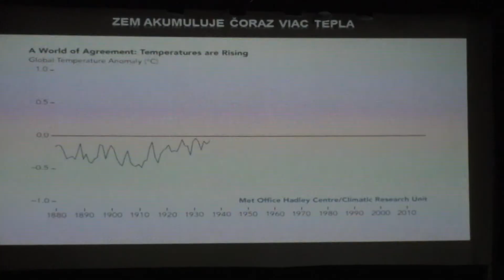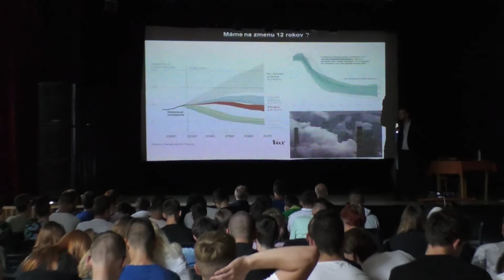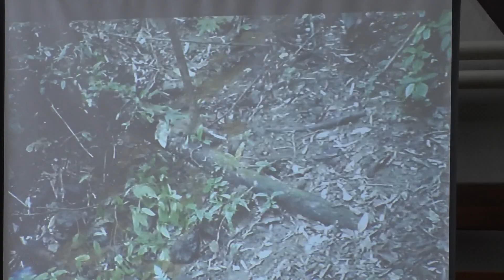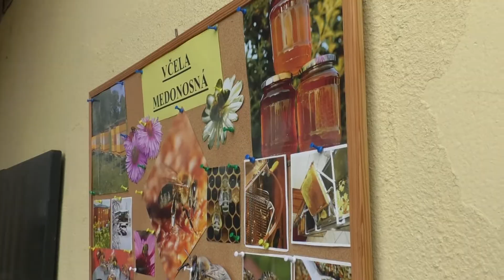Enviro deň v Bánovciach 2019 09 12